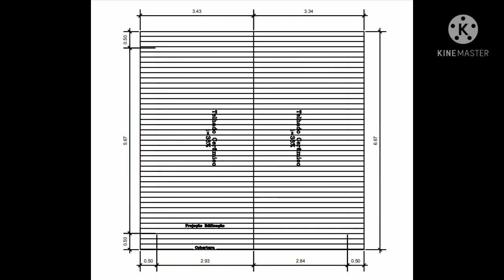segredo para construir casa barata, simples, rápida e móvel. macetes simples para construir